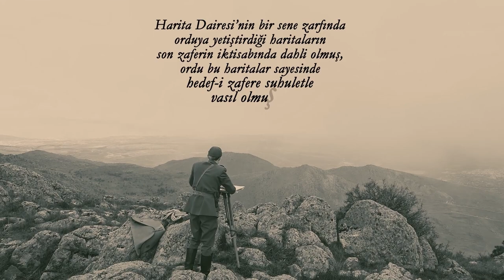TBMM’NİN 100. YILI KUTLU OLSUN || HKMO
TBMM’NİN AÇILIŞININ 100. YILINDA ULUSAL EGEMENLİK VE ÇOCUK BAYRAMI KUTLU OLSUN

23 Nisan 1920’de Türkiye Büyük Millet Meclisi’nin açılması ile gelişen süreç; ulusal egemenlik, bağımsızlık ve özgürlük temelinde emperyalist güçlere karşı verilen ulusal mücadelenin zaferi ile sonuçlanmış ve Türkiye Cumhuriyeti ile taçlanan bu zafer, çocuklarımıza emanet edilmiştir.
TBMM’nin açılışının 100. yıl coşkusunu bir arada kutlayamayacak olsak da biliyoruz ki her ne olursa olsun ulusal egemenliğimize, özgürlük ve bağımsızlığımıza sahip çıkmaya devam edeceğiz ve 100 yıl önce olduğu gibi her zorluğu birlikte aşacağız.
Türkiye Cumhuriyeti’nin kuruluşundan bu yana ülkemizin kalkınmasında ve gelişmesinde önemli katkılar sunan bir meslek grubunun temsilcisi olarak Türkiye Büyük Millet Meclisi’nin açılışının 100. yılını kutluyor, başta Mustafa Kemal Atatürk olmak üzere bu uğurda mücadele veren herkese saygılarımızı bir kez daha sunuyoruz.
23 Nisan Ulusal Egemenlik ve Çocuk Bayramı Kutlu Olsun.

TMMOB
Harita ve Kadastro Mühendisleri Odası
Nisan 2020